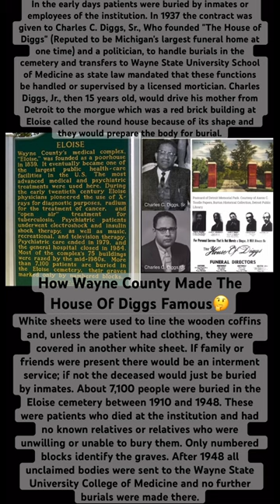Early patients were buried by inmates & staff In 1937 the contract was given to Charles C. Diggs Sr.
Eloise Cemetery was the name applied to cemeteries used by the Eloise hospital complex located in what was then Nankin Township in western Wayne County, Michigan, and is now Westland, Michigan. The patients buried in the cemetery were from the Infirmary Division, The William P. Seymour General Hospital, The T.B.
Sanitarium and the Eloise Hospital Psychiatric Division. The majority of burials were from the Infirmary Division which was the largest of the three divisions, Housing up to 7,000 patients at a time. Most burials were of adult males, But there are women and a few infants and children. The first notation made of an institutional cemetery was in 1892 when The Hospital arranged with Catholic Bishop John Samuel Foley to move bodies which had been buried northwest of the County House to an island in the middle of the reservoir. This move was made to enable the first paving of Michigan Avenue which occurred in 1910. Part of the artificial lake at that time had to be filled in. There were actually two other cemeteries that were used to bury Eloise patients after the turn of the century. The first was on the northeast corner of farmland south of Michigan Avenue and one further south on the farm site facing Henry Ruff Road. The second cemetery is surrounded by pine trees and is the one used from 1910 to 1948. In effect, this was operated as a "Potter's Field" that is a publicly run place to bury the poor unclaimed dead at the public expense. In the early days patients were buried by inmates or employees of the institution. In 1937 the contract was given to Charles C. Diggs, Sr., Who founded "The House of Diggs" (Reputed to be Michigan's largest funeral home at one time) and a politician, to handle burials in the cemetery and transfers to Wayne State University School of Medicine as state law mandated that these functions be handled or supervised by a licensed mortician. Charles Diggs, Jr., then 15 years old, would drive his mother from Detroit to the morgue which was a red brick building at Eloise called the round house because of its shape and they would prepare the body for burial. White sheets were used to line the wooden coffins and, unless the patient had clothing, they were covered in another white sheet. If family or friends were present there would be an interment service; if not the deceased would just be buried by inmates. About 7,100 people were buried in the Eloise cemetery between 1910 and 1948. These were patients who died at the institution and had no known relatives or relatives who were unwilling or unable to bury them. Only numbered blocks identify the graves. After 1948 all unclaimed bodies were sent to the Wayne State University College of Medicine and no further burials were made there. Burial records in the late 1920s and 1930s were especially problematical or nonexistent. For example, "There were only four extant death records for 1934." The names of over 4,000 of the 7,100 people buried in the cemetery were added to Find A Grave. The cemetery is owned and maintained by Wayne County. It is fenced and there are "No Trespassing" signs posted. The graves are marked by numbered markers and the names of most of the people buried there have been lost to history. However, presently 5500 of the burials are now on FindAGrave. The field lay forgotten and neglected, especially since the last burial (In one of the three plots) was in 1948; it now stands in the way of other uses, and is seen as a responsibility by Wayne County commissioners who are perplexed over use of the Eloise site. The presence of over 7,000 marked but unnamed graves - and the absence of many supporting records - is potentially an insuperable obstacle to any future development. Wayne Co., Mich. Board of County Auditors. Research Bureau (May 16, 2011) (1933). Report on analysis and survey of Eloise Hospital and Infirmary: prepared and issued by the County Research Bureau Division of Board of Wayne County Auditors L. Retrieved May 6, 2014. (Last edited 5 months ago by Edward321) Wayne Co., Mich. Board of County Auditors. Research Bureau (1933). Report on analysis and survey of Eloise Hospital and Infirmary: prepared and issued by the County Research Bureau Division of Board of Wayne County Auditors. University of Chicago. Retrieved May 6, 2014.
(Last edited 1 month ago by WereSpielCheq)

Eloise Cemetery - Find A Grave Cemetery | Westland, Michigan via

Commissioner/Democrat (Glenn S. Anderson), Was sworn in as a member of The Wayne County Commission in January 2016… Eloise (3) Cemeteries via